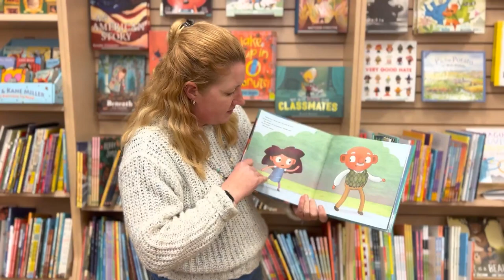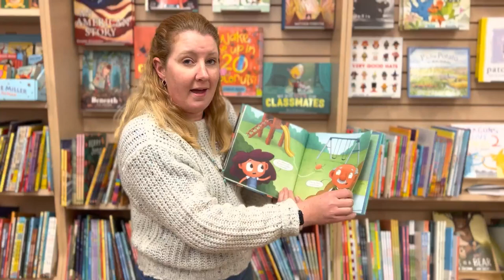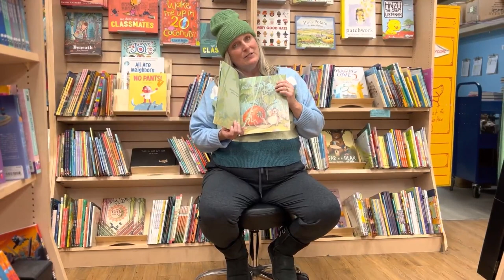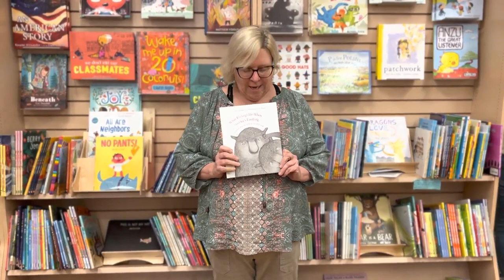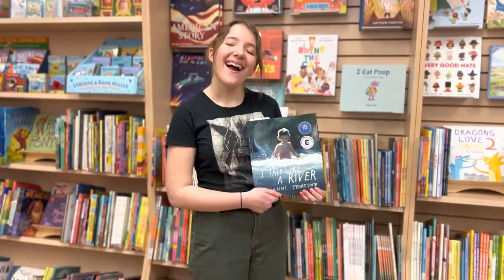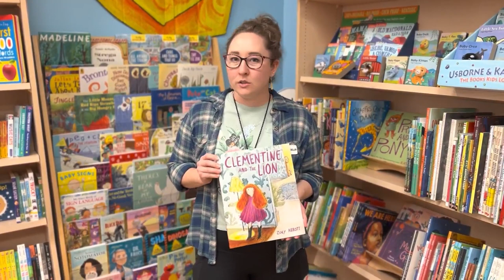Our Current Favorite Picture Books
It's Children's Authors and Illustrators Week! To celebrate, the staff at Rediscovered Books are sharing their favorite picture books.

Books mentioned:

Got Your Nose!

The Little Mouse, the Red Ripe Strawberry, and the Big Hungry Bear